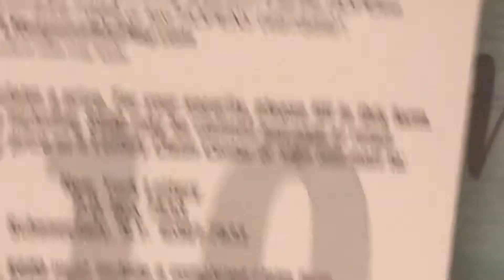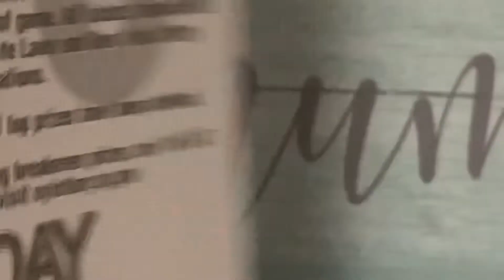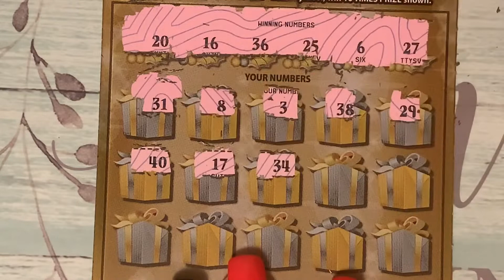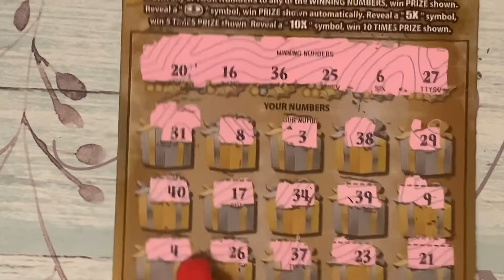NEW YORK LOTTERY TICKET HOLIDAY MAGIC/ HAPPY BIRTHDAY TO MY BROTHER DAVID